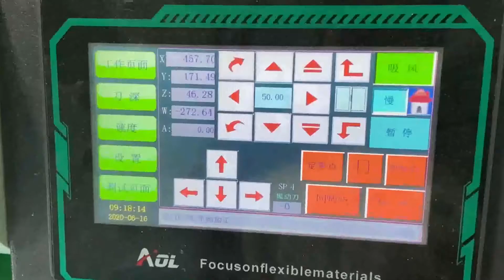45mm Sponge Cutting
45mm Sponge Cutting

AOL has developed composite material cutting system to cut single-ply and few-plymaterial independently, it adopts  advancedcontrol system, which is with high cutting speed,high-precision, strong stability. Standardized and open interfaces allow for integration in any production workflow. Renowned companies in aviation, shipbuilding, sport, medical items, defense items, and automotive fields already rely on the high-performance process technology from the AOL.